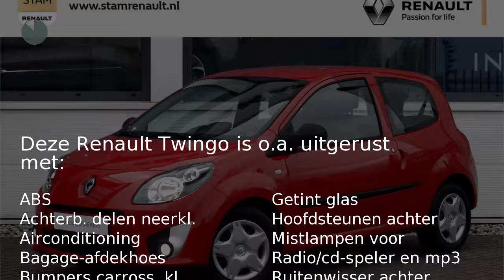Renault Twingo 1.2 16v Authentique (1ste eig./Airco)